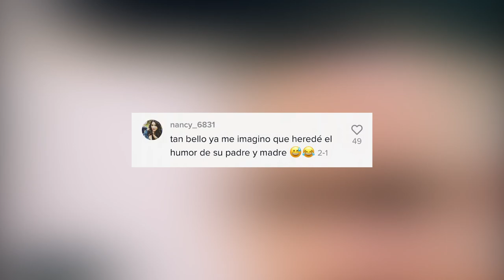LUQUITAS HIJO DE GRISEL Y RONICO ENCANTA EN LAS REDES | Chico Play